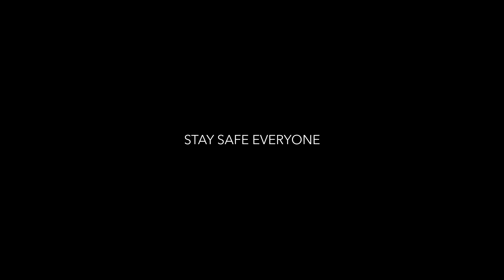Cinematic Video | Mobile Cinematography | How to make your movie look cinematic | Canon G7X mark ii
ENJOY is a simple Poetry in my head.. and wanting to let out... it works for me, it may too to you...

SUB if you Loved it...

how to make your movie look cinematic